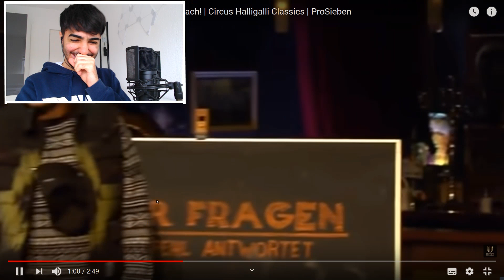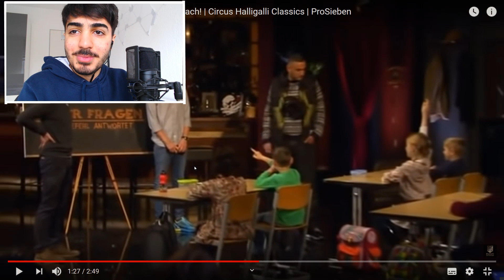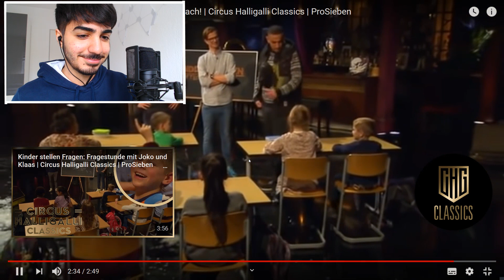Wer ist der Babo? Kinder fragen Rapper mit Haftbefehl - Reaction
in der heutigen Reaction fragen Kinder Haftbefehl einige Fragen.